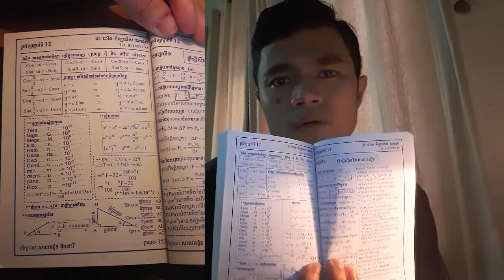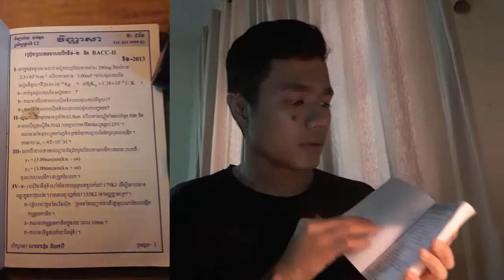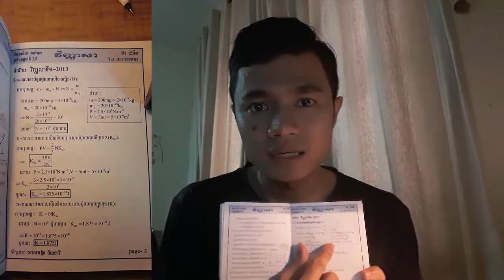សៀវភៅរូបវិទ្យាល្អសម្រាប់យកនិទ្ទេស A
***សូមចុចLinkខាងក្រោមនេះដើម្បីទស្សនារាល់លំហាត់ត្រៀម:
រួមមានវីឌីអូល្អៗដទៃទៀតដូចជា :
សូមជួយចុចsubscribeទាំងអស់គ្នា រួចចុចរូបកន្តឹងដើម្បីទស្សនាការផុសរាល់វីឌីអូទាក់ទងនឹងមេរៀន លំហាត់ និងគំនិតអប់រំថ្មីៗទៀត.
សូមអរព្រះគុណ និងសូមអរគុណ!